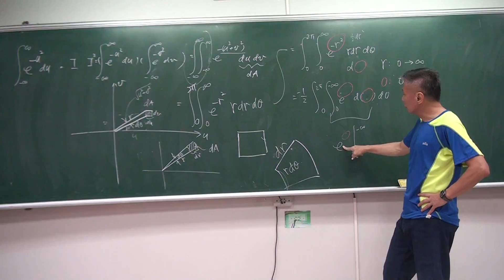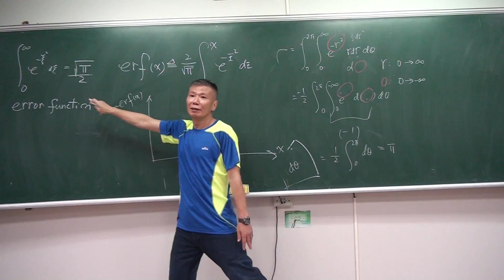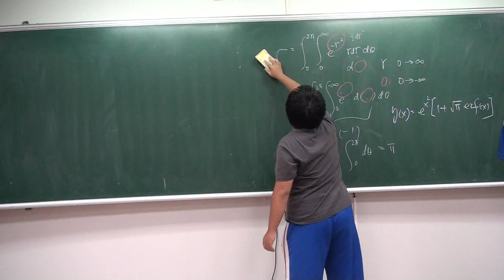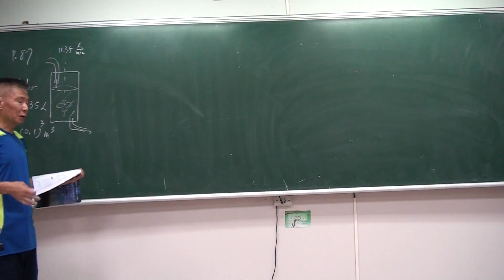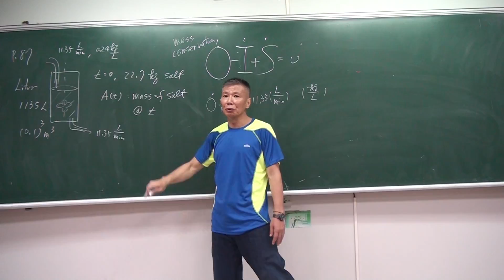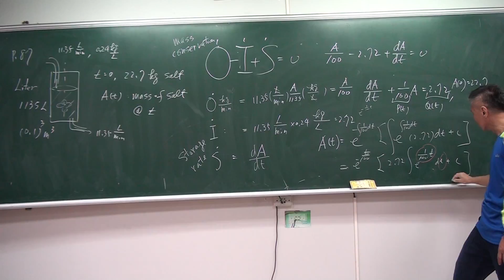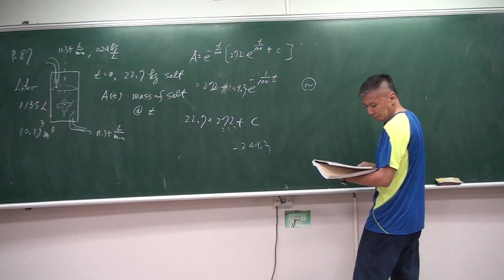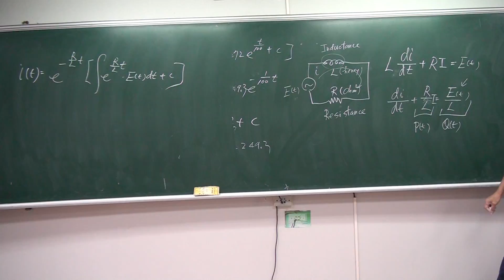工程數學 之剛式教學 9 First order LINEAR non homo diff eqs , applications, error function by skwang王曉剛